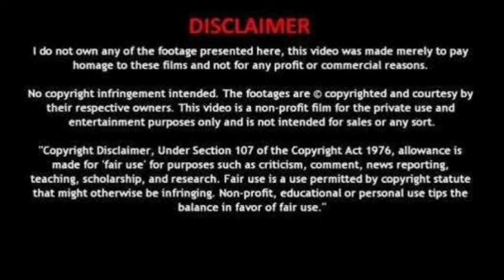The Simpsons Movie (2007) Full Movie Animemd Review & Facts | Dan Castellaneta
The Simpsons Movie (2007) Full Movie Animemd Review & Facts

This Video Is Made Only For Educational And Informational